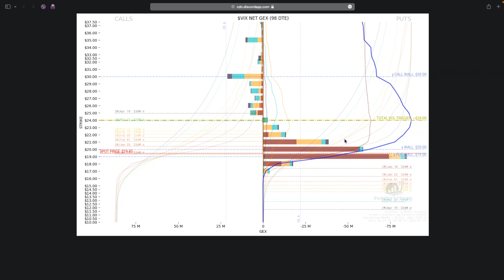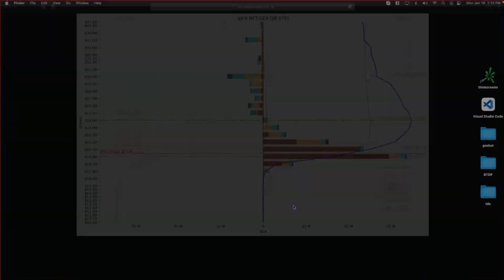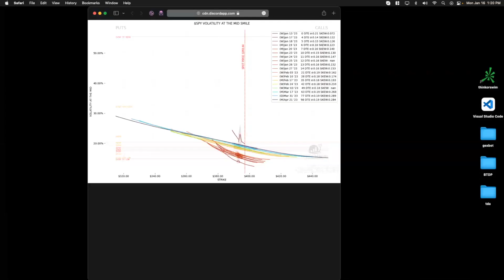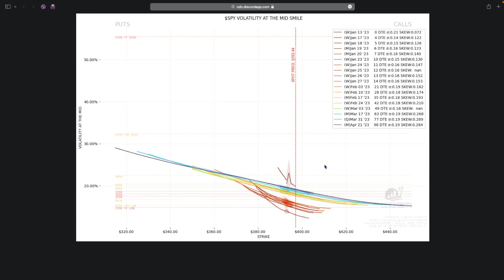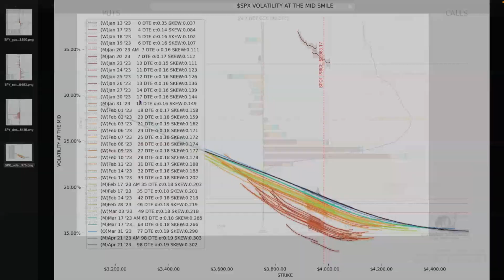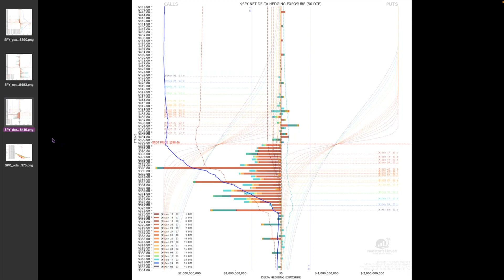The Bear Trap Discord Episode 9 - Part 2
Continuation from Episode 9 - Part 1